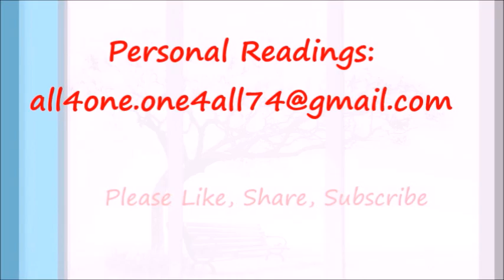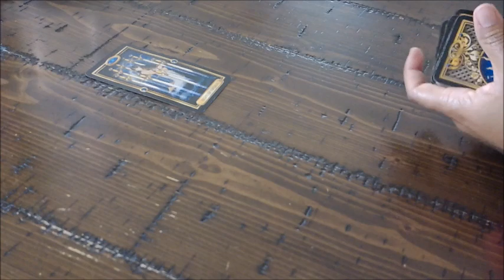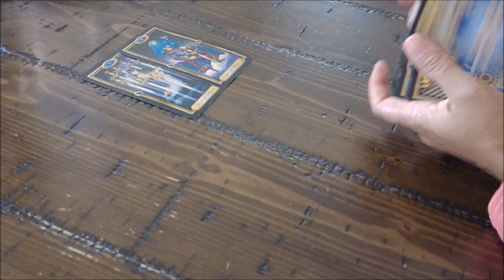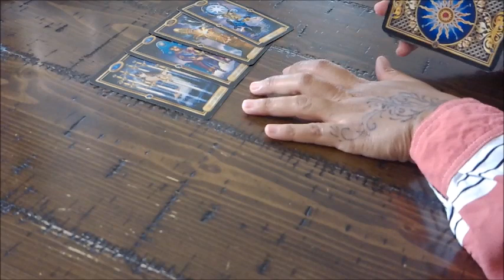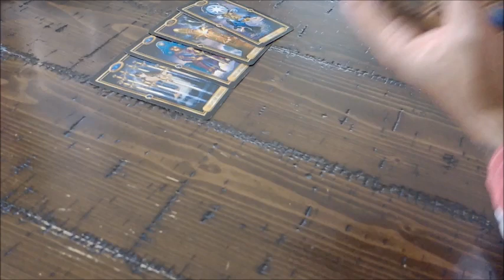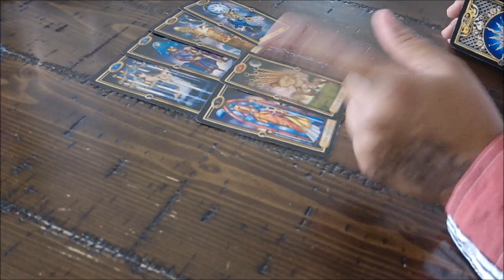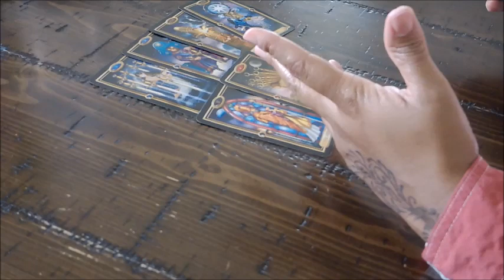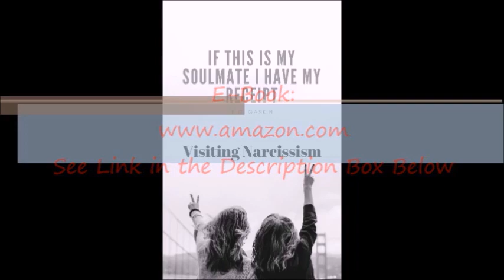Gemini Singles "Getting past the hurt to find love" Nov 9-16